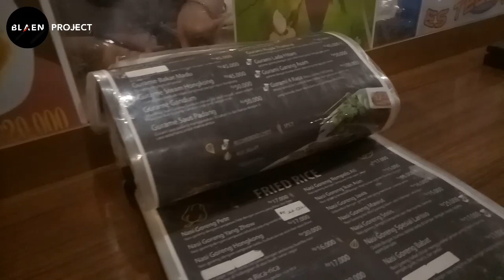Sikok Bagi Tigo Feat @Yayackmalloryofficial +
Merdeka belajar di ruang terbuka bersama sis @Yayackmalloryofficial + @amusik235